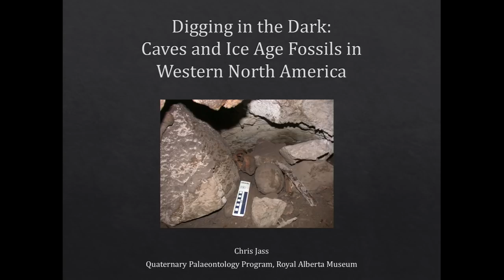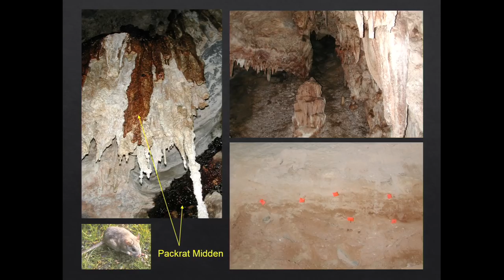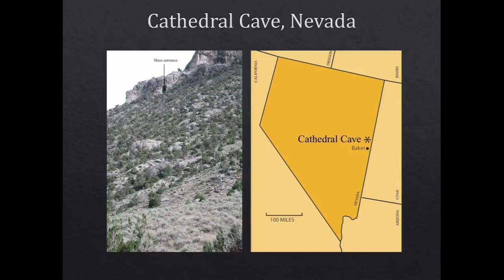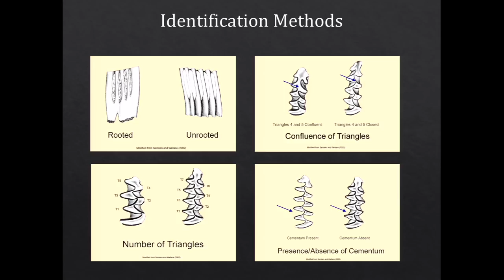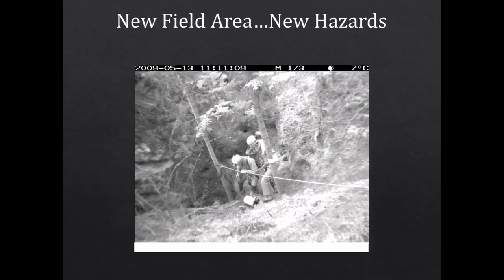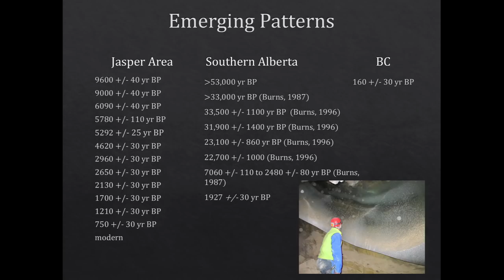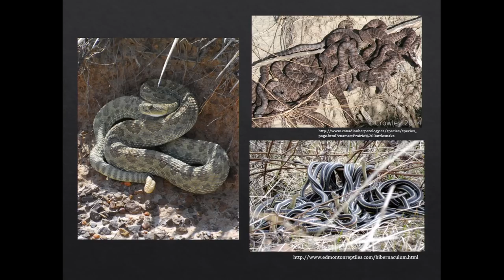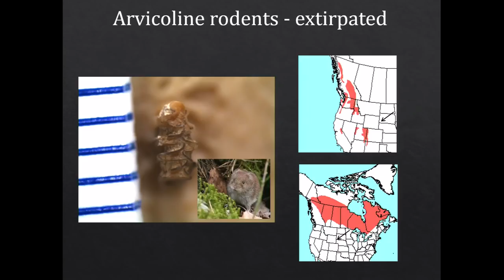Looking for Fossils in Underground Caves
Dr. Chris Jass, Royal Alberta Museum, discusses conducting fieldwork in caves across western North America.

Caves of western North America preserve important fossil deposits that provide insight into biological changes that occurred during the last ice age. Fossiliferous cave deposits often contain large numbers of specimens, and sometimes preserve rare or uncommon specimens (e.g., soft tissue, dung). They also provide an important perspective on life at higher elevations.

In Nevada, cave deposits suggest the persistence of mammals in long-term unfavourable conditions in mountainous areas. In Alberta, research on cave deposits is revealing the timing of the return of mammalian life to the Rocky Mountains following the recession of glacial ice. In South Dakota, cave deposits reveal significant changes in the biogeographic distribution of mammals during later portions of the last ice age.

In his presentation, Dr. Chris Jass takes you on a 20-year tour of ice age cave deposits in western North America, and discusses research projects associated with sites in Arizona, Nevada, South Dakota, and Alberta. He also examines some of the unique challenges encountered while conducting fieldwork in caves.

Royal Tyrrell Museum of Palaeontology Speaker Series 2018